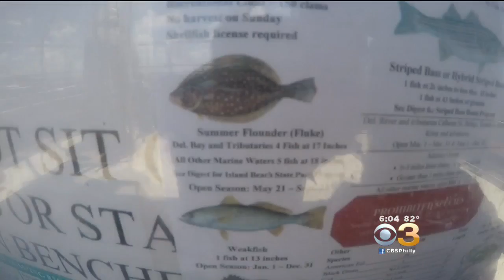NJ Flounder Fishermen Upset With Fish Size Limits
Cleve Bryan reports from Somers Point.